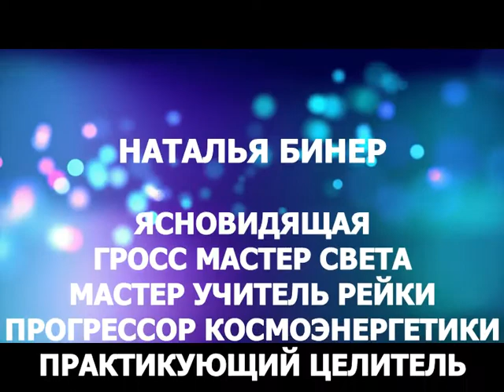ЖИЗНЬ БЕЗ БОЛИ В СПИНЕ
Приглашаю вас на курс!
Старт 18 октября.

Программа курса:
Посвящение в 5 замечательных энергий, которые станут сильными инструментами для самостоятельной работы.
Энергии для поддержания  здоровья позвоночника.
Профилактики возникновения заболеваний. Выпрямление позвоночника, уменьшение деформаций скелета после травм и сильных физических нагрузок. Происходит поднятие органов ( почки, матка и пр...)
Облегчение течения, имеющихся хронических болезней.  Воздействие этих энергий  не ограничивается только физиологией нашего тела, она так же исцеляет духовный его аспект. Убираются блоки, программы и другие заторы, мешающие свободному движению энергии.
Сессия практика в исцеляющих энергиях.
Зарядка амулета на здоровье позвоночника и всей опорно-двигательной системы.

Желаю вам здоровья и жду вас на курсе!

Ваш проводник в мире Энергий, целитель-практик, Гросс Мастер Света  Наталья Бинер.
По всем возникающим вопросам, пишите на личную страницу

В нашем каталоге вы найдете энергии, которые станут помощниками в вашей жизни.

Присоединяйтесь!